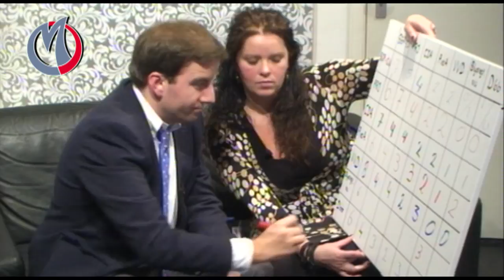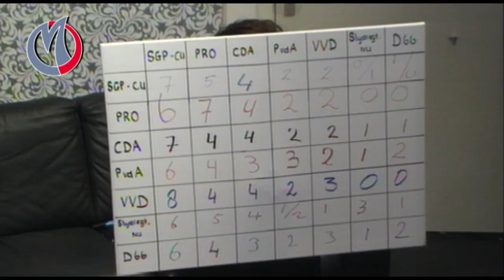OP DE BANK - Mark Jongeneel (Slydregt.NU)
MerweRTV heeft op dinsdagavond 6 maart een lijsttrekkersdebat opgenomen met de lijsttrekkers uit Sliedrecht. In een luchtige rubriek vertelden de lijsttrekkers wat meer over zichzelf, ze deden mee aan een spelelement en vulden op een bord hun verwachting in van de zetelverdeling.

Mark Jongeneel nam namens Slydregt.NU naast side-kick Anja de Bruin plaats op de bank.